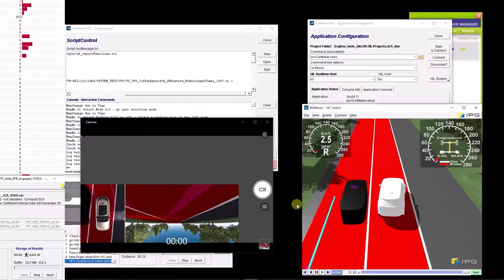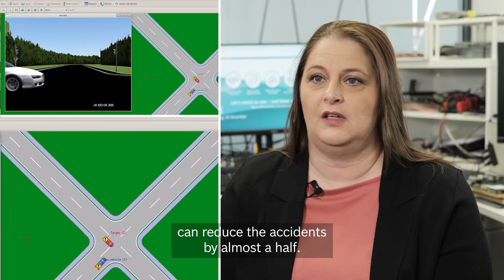Testing in virtual environment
Some of the leading-edge technologies for assisted driving functions in cars are being developed and tested by our engineering team at Bosch Engineering Center Sofia.

Testing in the virtual world requires serious and long-term preparation. Using specialized software, engineers can build cities, and simulate and recreate different real-life situations, without risk for anyone.

Our colleagues are taking us behind the scenes and are presenting the technology and methodology of testing in a virtual environment.